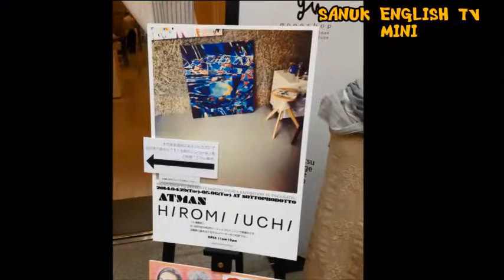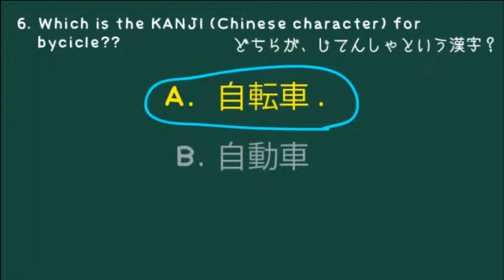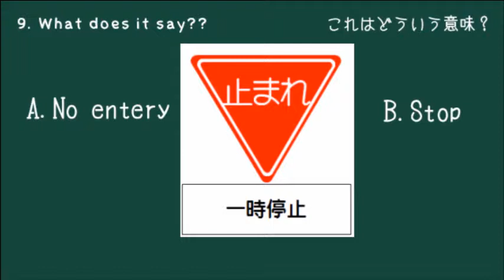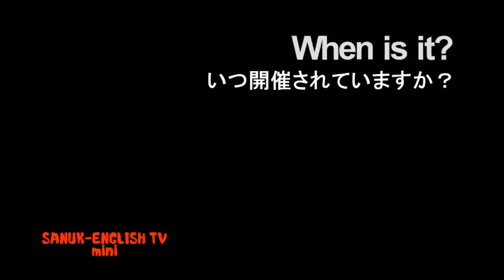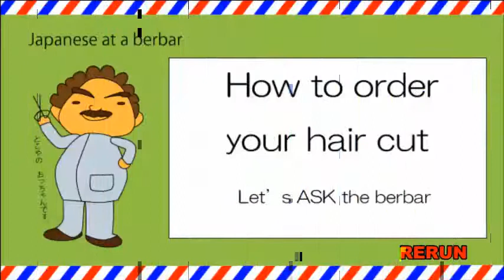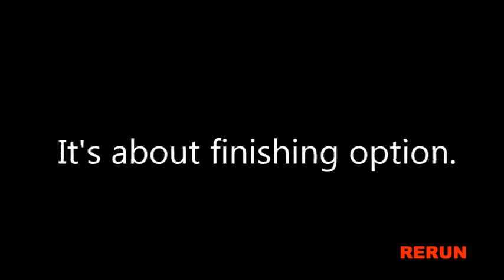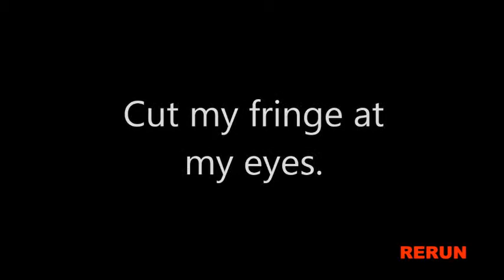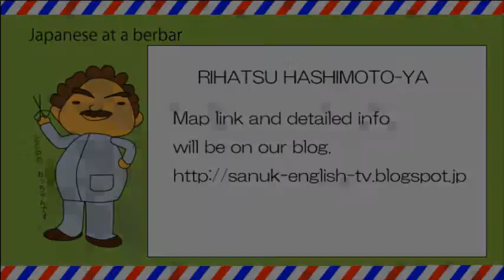SANUK-ENGLISH TV Vol.30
On-line TV show SANUK-ENGLISH TV.
It is about life & living in Kagawa for foreigners and Japanese.
1st, 2nd, 3rd Thursdays are SANUK-ENGLISH TV mini.
It more focus on providing information for foreigners to live in Kagawa smoothly.

オンライン動画番組SANUK-ENLGISH TV.
香川県の生活情報を日本人・外国人の垣根なく英語と日本語で配信しています。
第１・２・３木曜日は、SANUK-ENGLISH TV mini。
「外国人が香川県で住む」という視点で情報を配信します。
日本人にとっても「あ！」っと新たな発見があるかも？！

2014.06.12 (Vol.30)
Traffic law for bicycle in Japan　#2.
日本の自転車に関する交通法 #2

(R